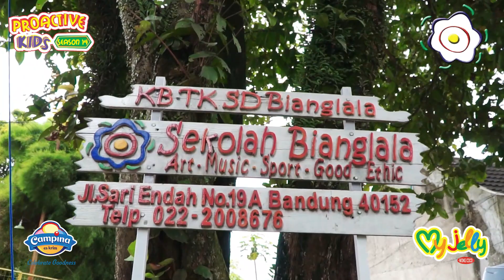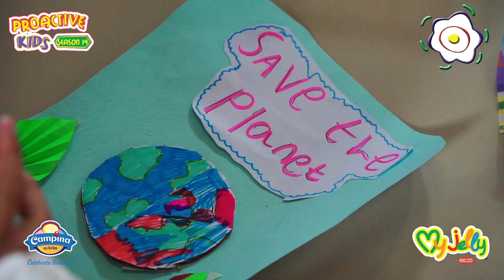Bianglala - 15 Februari 2023 ( BANDUNG )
Proactive KIDS season 14 GOES TO @sekolahbianglalabandung Makasih atas antusias kalian yang luar biasaaa, sampai bertemu di kesempatan berikutnyaa.. nah tebak coba abis ini kita main ke sekolah mana? Btw komen dong yang udah pernah ketemu sama tim dari Proactive KIDS / yang sekolahannya udah pernah seru-seruan bareng kitaaaa

Tunggu kami di sekolah kamu ya

"Proactive Kids Season 14" bisa terwujud dan berjalan dengan luar biasa.

Tak luput dari kerja keras, kekompakan, dan komunikasi yang baik dari seluruh panitia
Serta dukungan dari @sekolahbianglalabandung @campinaicecream @myjelly_id

Ikutin keseruan kitaa di sekolah-sekolah berikutnya ya 😜 yang pasti gak kalah serunyaaa deh 😚